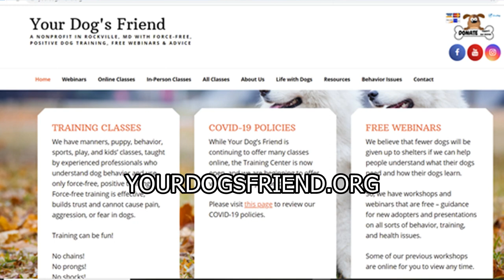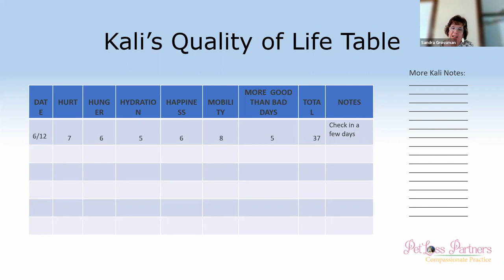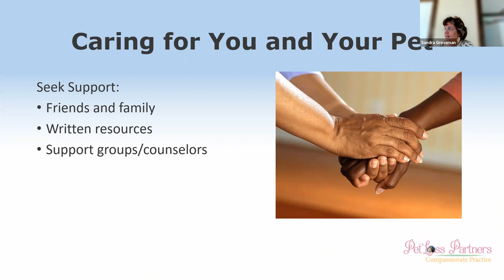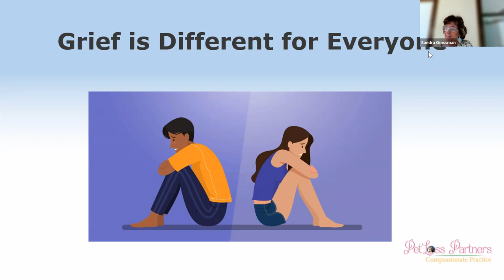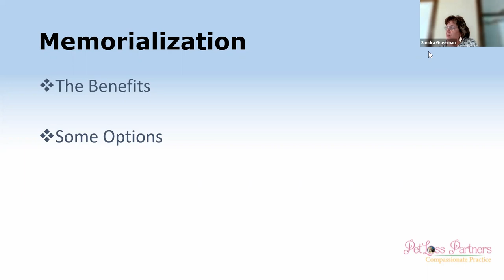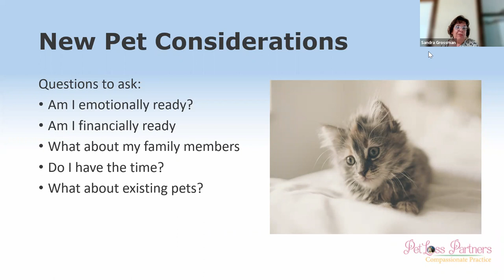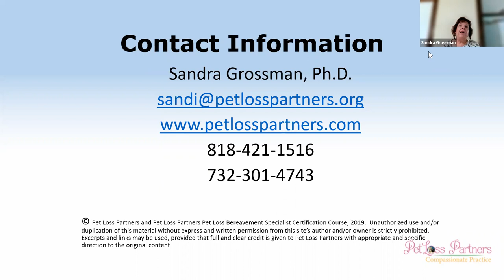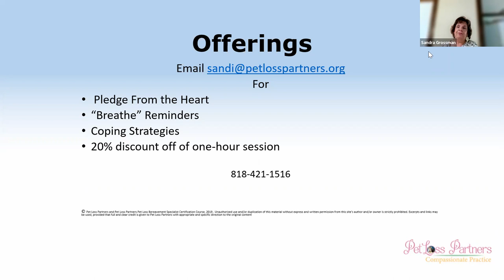Grieving – coping with the recent or anticipated loss of your pet. 7-16-2022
Speaker: Sandra Grossman, certified Pet Loss Specialist, End-of-Life Pet Doula, Compassion Fatigue Educator, and author of “End-of-Life Pet Loss Study”, PetLoss Partners
It’s hard to think about our pet’s eventual death. However, there comes a point when we realize that our time with them is limited, whether due to illness or old age. Grief for a pet is a painful process, unlike any other due to their unconditional love. Friends may not realize how real and deep your loss is, making you feel even more alone. In this webinar, our speaker will provide helpful suggestions for making the most of your time with your pet and coping with the feelings of both anticipatory grief and pet loss.